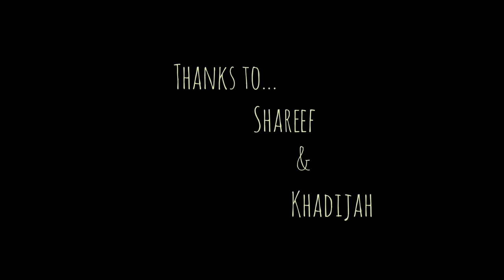baking with kids